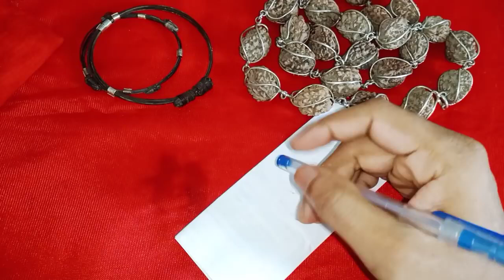ఉద్యోగం లభించడానికి ప్రమోషన్స్ కోసం ధనలాభం కలగడానికి ఇలా చేయండి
Call for appointment :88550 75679,
Time:10.00 AM TO 1.00 PM And 3.00 PM TO 6.00 PM
phone appointment fees: 500 rupees,
personal appointment fees: 2500 rupees,
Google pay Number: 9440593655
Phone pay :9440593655